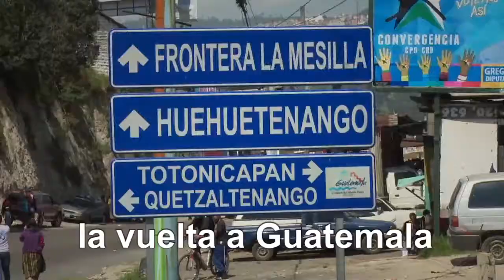Canción de la Vuelta a Guatemala, "Nuestra vuelta" Subtitulada.